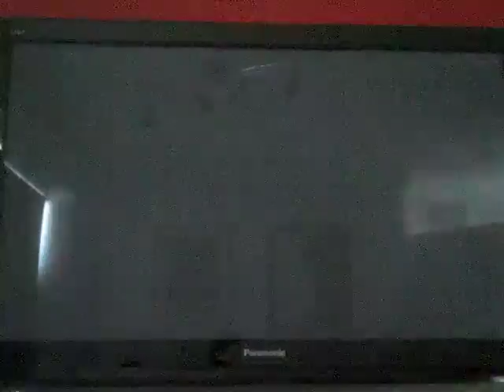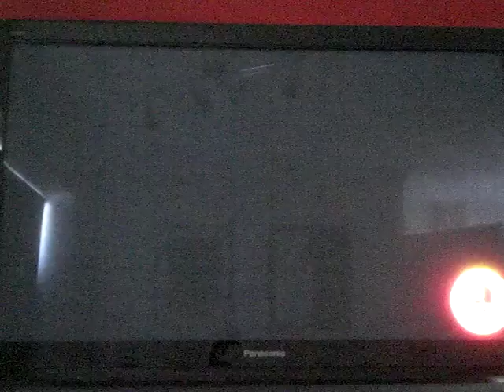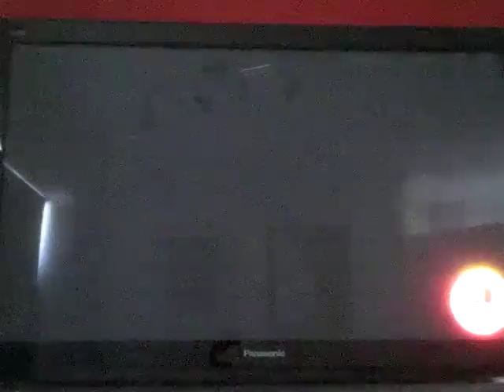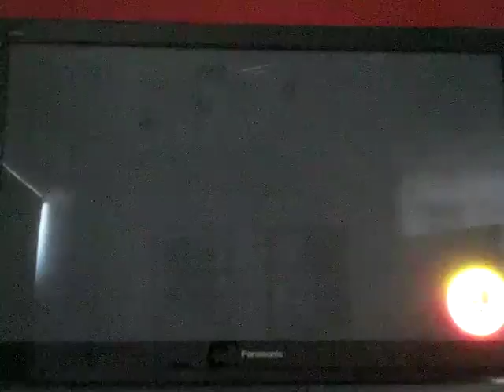Persona 4 arena arcade mode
Playing the arcade mode in Persona 4 arena

Character: Akihiko Sanada

Opponents: Kanji Tatsumi, Naoto Shirogane, Yosuke Hanamura, Chie Satonata